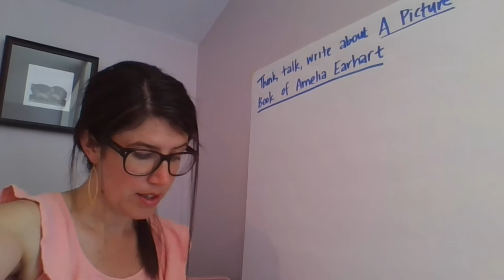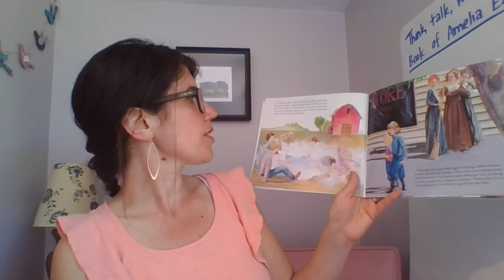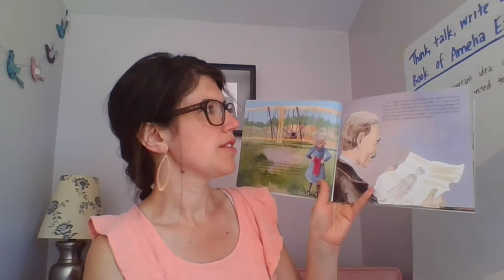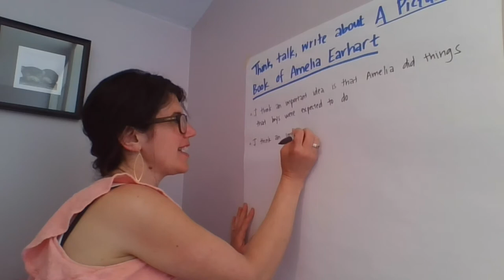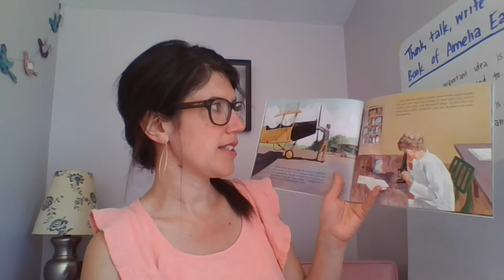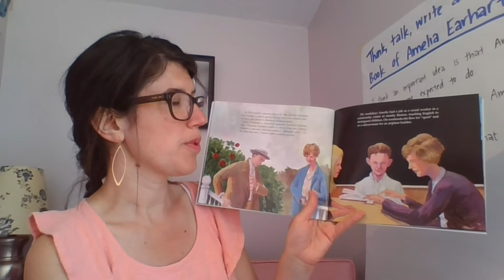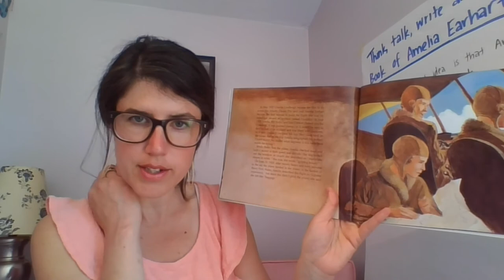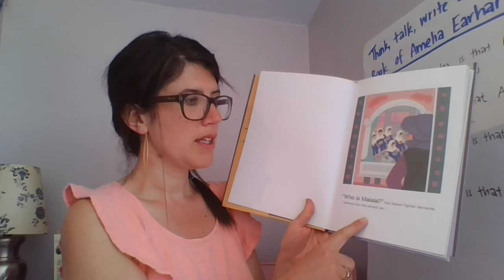ELA, 4th Grade, 5/11, Important Ideas Amelia Earhart